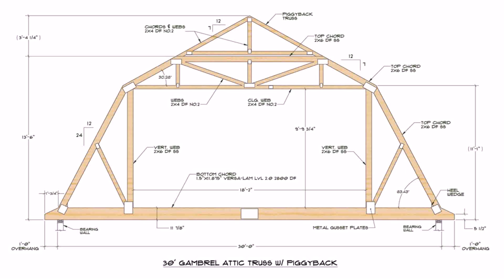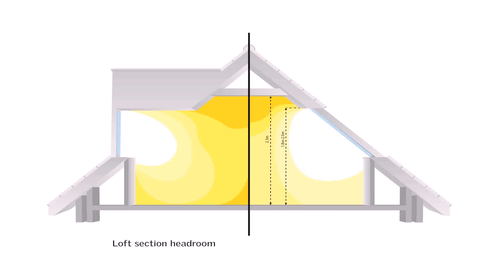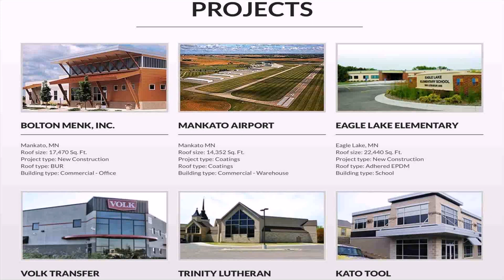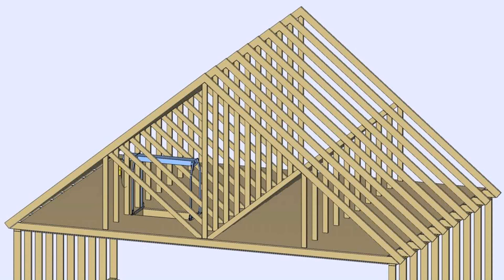Roof Truss Design Loft Conversion (see description)